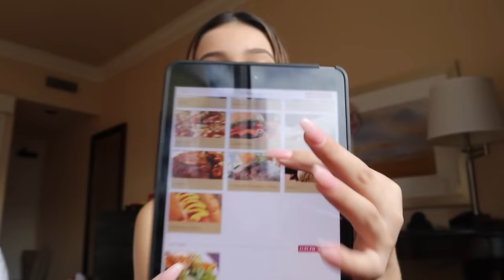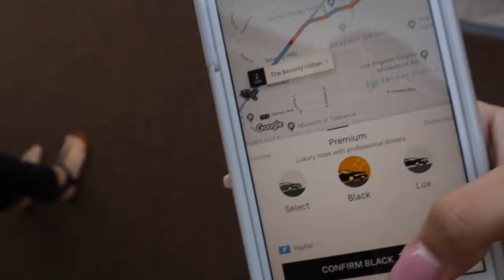get ready with me GRWM 💄 | Streamy Awards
Get ready GRWM w/ me for the Streamy Awards. My first Streamy Awards guys. It was so much fun! I reveal my outfit and makeup, I loved my makeup for  my get ready with me GRWM for the Streamy Awards. 💄

IT'S FALL YOU ALL BINGE MY FALL VIDEOS ⇩⇩⇩⇩⇩⇩

💫 GO WATCH MY FAMOUS BIRTHDAYS VIDEOS 💫

 ᴍʏ  ☁️ᴅʀᴇᴀᴍꜱ  ☁️ ᴡᴇʀᴇ ʙɪɢɢᴇʀ ᴛʜᴀɴ ᴍʏ ꜰᴇᴀʀꜱ  -𝒮𝑜𝓅𝒽

SEND ME A FAN MAIL!!! 📬

6017 PINE RIDGE RD. BOX 280 NAPLES, FL 34119 - USA

📷SOPHIE'S CAMERAS:

VLOG CAMERAS - CANON M100/SONY α6500
TRIPODS - MANFROTTO

NEW FALL 🍁 VIDEO POSTING SCHEDULE:

MONDAY - 4:00 pm EST (MUSIC COVERS)
TUESDAY - 4:00 pm EST
WEDNESDAY - 4:00 pm EST
THURSDAY - 4:00 pm EST
FRIDAY - 4:00 pm EST
SATURDAY - 8:00 am EST
SUNDAY - 8:00 am EST

songs - joakim karud

𝓈𝑜𝓅𝒽 ☀️